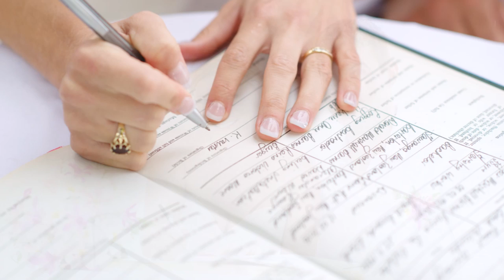Raro Wedding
Roger & I ran away to Rarotonga and got married :)